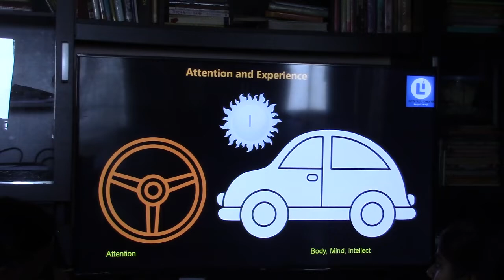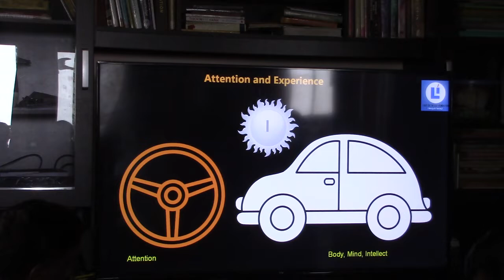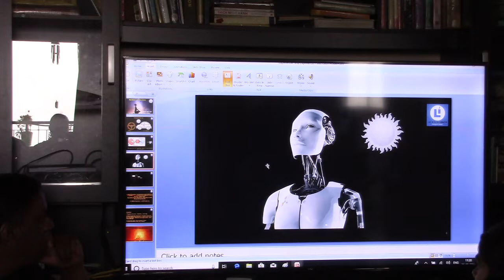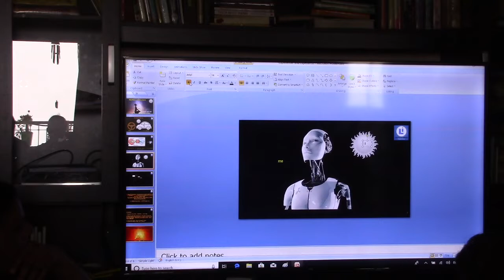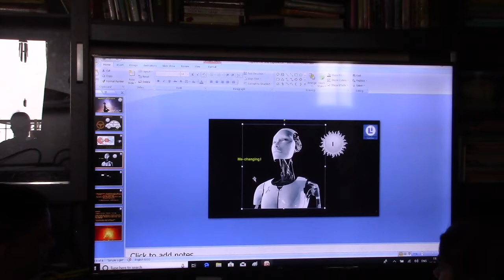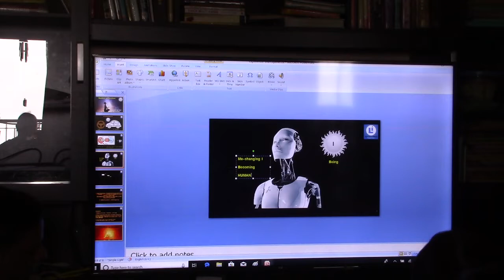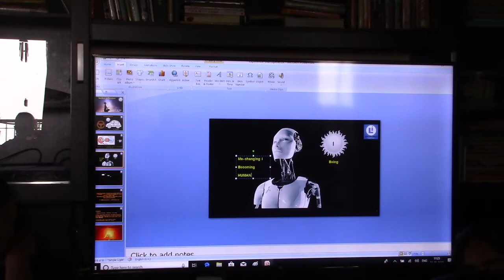Atmadarshana (Ramakrishna Group)_Talk3_Eng_26May2019